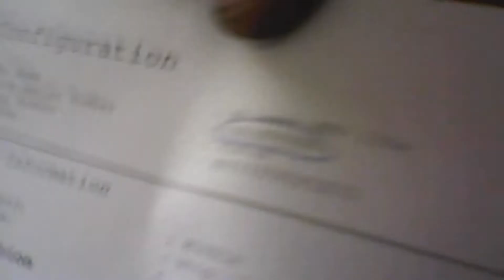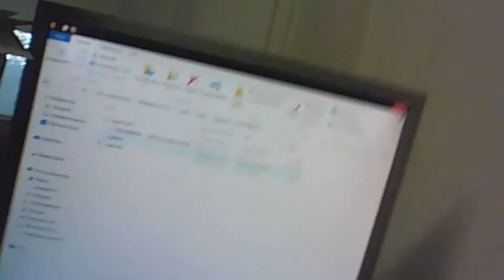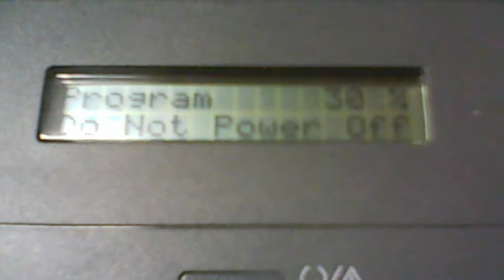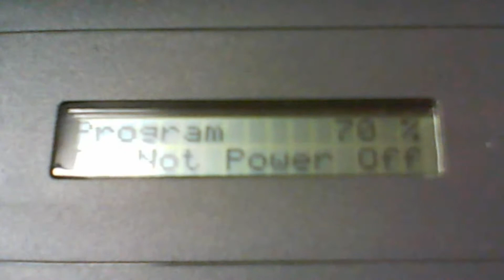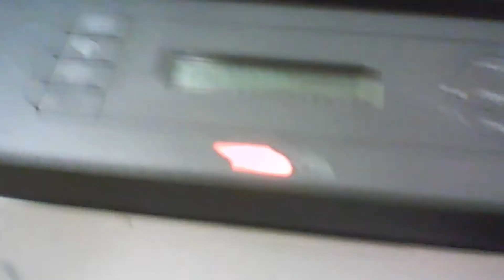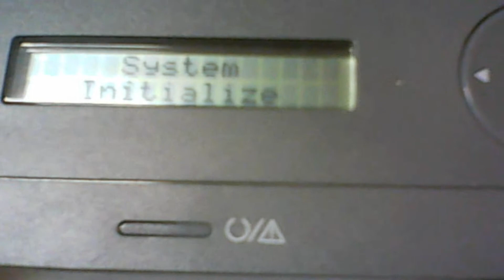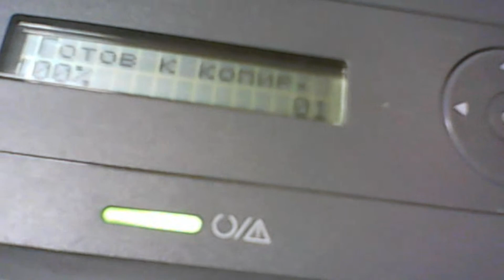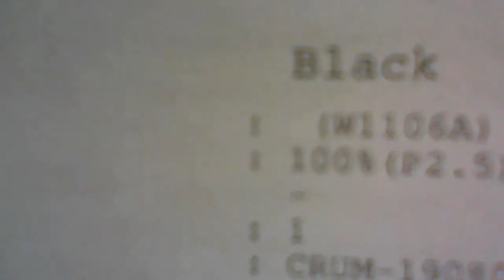как правильно прошить принтер и МФУ? Ответ здесь.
Реквизиты для благодарных зрителей:
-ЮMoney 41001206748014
Мои видео для тех, кто хочет научиться заправлять картриджи и ремонтировать принтеры, мфу, копиры и т.д. Если есть вопросы по конкретной модели - обращайтесь, постараюсь помочь. Если что-то не получается, можем попробовать решить проблему при помощи Яндекс-Телемост или по Skype.